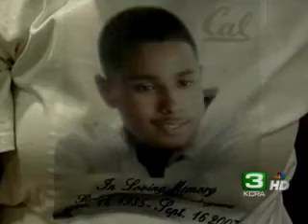Police Need Help Solving Sacramento Homicide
Police are asking for the public's help in finding who is responsible for the slaying of a college student outside of a Sacramento barbershop.